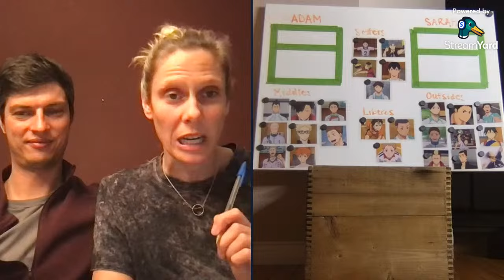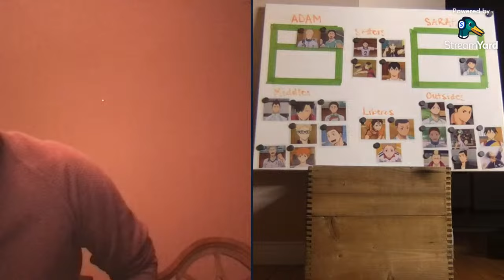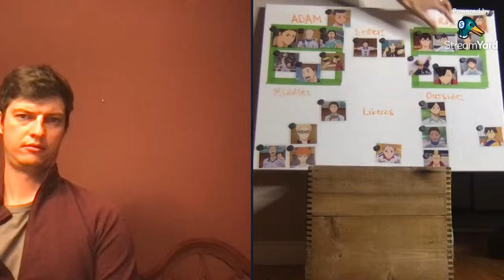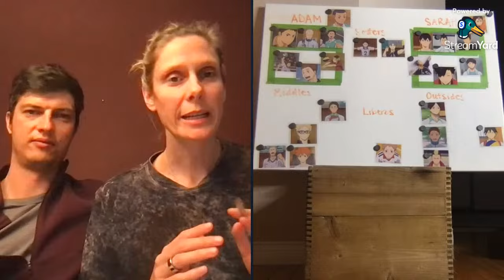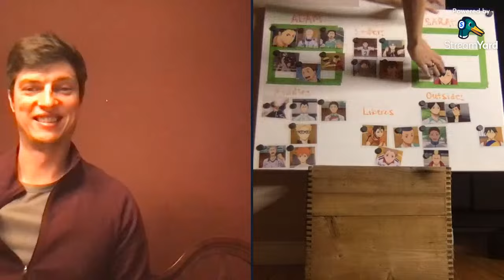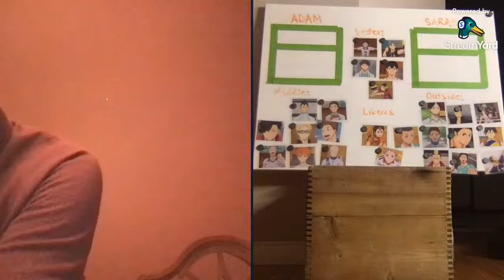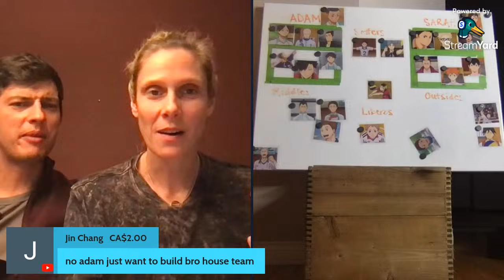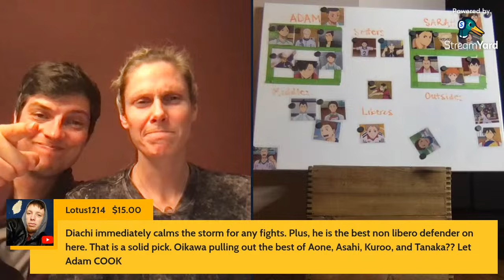Sarah vs Adam Haikyu!! Season 1 Draft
Get your snacks and your beverage of choice. It's about to go down. The long-anticipated Sarah vs Adam Haikyu!! Season 1 Draft is here!

Phase 1: Player Draft taking into account only skill. Create the most powerhouse Season 1 team possible.

Phase 2: Player Draft taking into account skill and team dynamic. Create the strongest, most cohesive Season 1 team possible.

Phase 3: Adam's top moments and All-Star Team from Season 1.

The winner will come down to a vote from the viewers. We can't wait to do this with all of you!